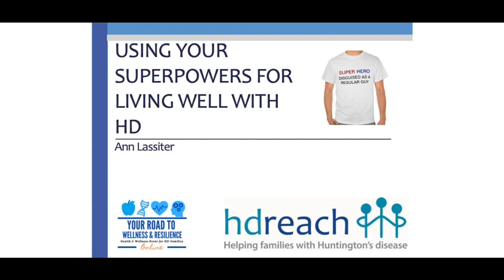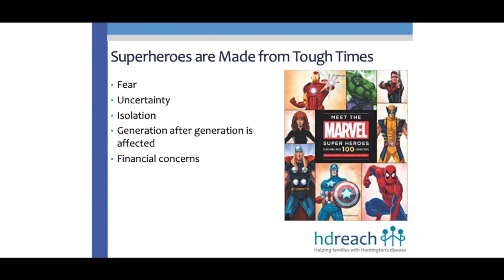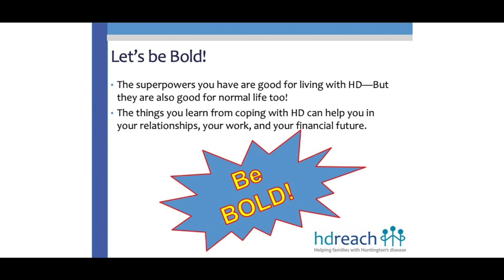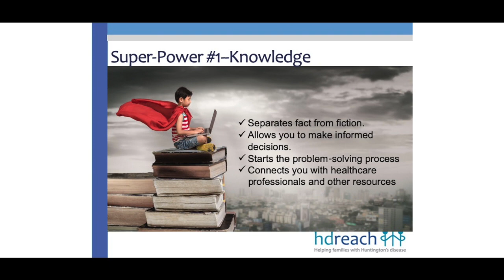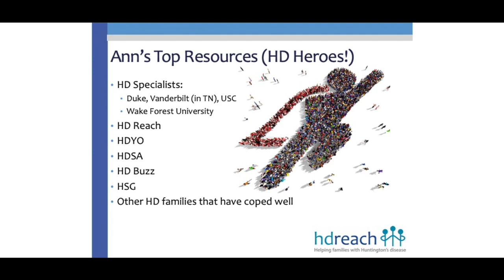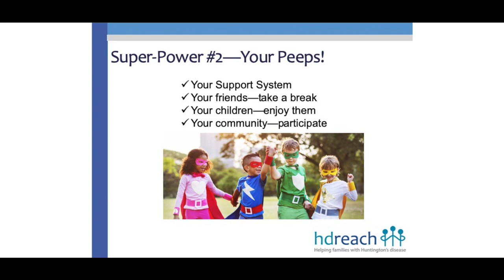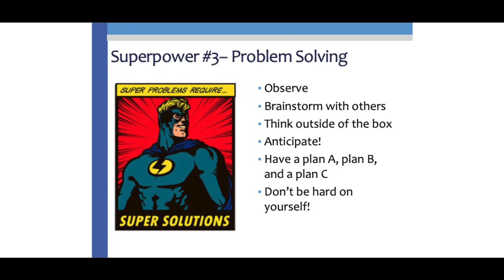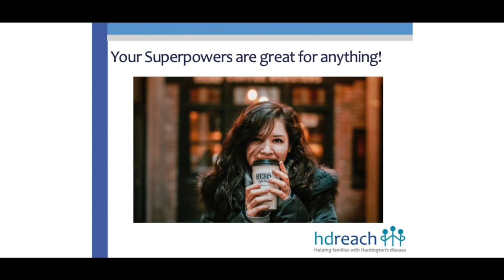Using Your Superpowers for Living Well with Huntington's Disease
Do you wonder if you have the skills to cope and live with HD?  Having HD, caring for someone with HD, or being at risk can seem insurmountable.  Ann Lassiter understands that, as she's coped with HD since she was eleven when her father started showing symptoms.  Having lived with the uncertainty of being at risk before a predictive test was available and providing care for her loved ones with HD, Ann will share the superpowers you already have and can acquire to live well with HD.